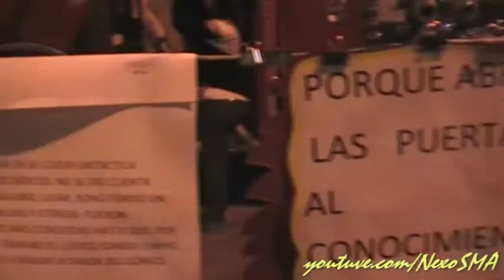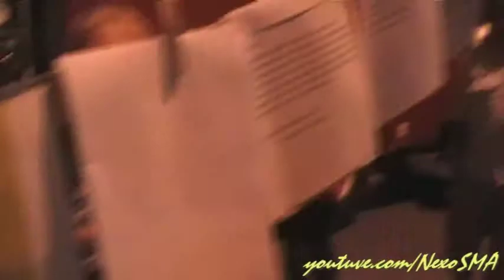S.M. de los Andes Evento Nocturno 2011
Evento Nocturno - san Martin de los Andes
Fecha: 26 de Febrero de 2011
Filmación y Edición: Juan Sebastián Manriquez